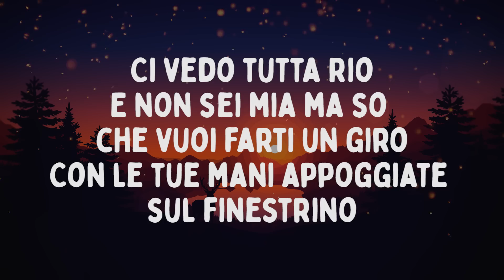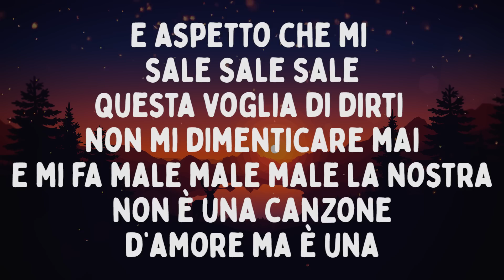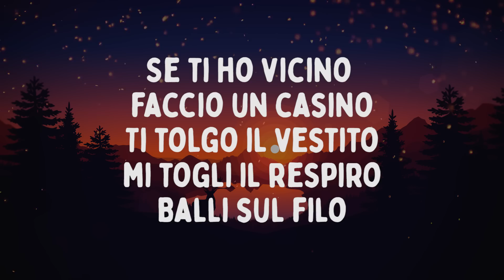Fred De Palma, Ana Mena - Melodia Criminal (Testo/Lyrics)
Testo/Lyrics:

Uccidimi di notte col silenziatore
Tanto non si muore per davvero
Resta solo il tempo di un’altra canzone
Tanto non ci guardano dal cielo
Ero lì
Ma non ero io
Nei tuoi jeans
Ci vedo tutta Rio
E non sei mia ma so che vuoi farti un giro
Con le tue mani appoggiate sul finestrino

E aspetto che mi sale sale sale
Questa voglia di dirti non mi dimenticare mai
E mi fa male male male la nostra non è una canzone d’amore ma è una

Melodia Criminal
Il suono di ogni tuo respiro
Sei ancora innamorato ma pensi che
Ancora ti serva un motivo
Puoi scegliere il veleno ma non quello che vuoi
Se dietro avessi il mare guarderei gli occhi tuoi
Pioverà il peggio di noi
Stasera
Sto ancora impazzendo di te

Melodia criminal
Come in un pezzo dei Migos
Sono il padrone del club
Brigante Carlito
Hey
Se non riesco più a dormire è solo colpa tua
Con quegli occhi da assassina non mi fai paura
Quanto sei mala
Come un fucile che spara
Ma poi non riesci a restarmi lontana

Se ti ho vicino faccio un casino
Ti tolgo il vestito mi togli il respiro
Balli sul filo
Di queste note che uccidono hey
Stanotte non dirmi di no
Puoi farmi quello che vuoi
Sta già suonando per noi

Melodia criminal

E il suono di ogni tuo respiro